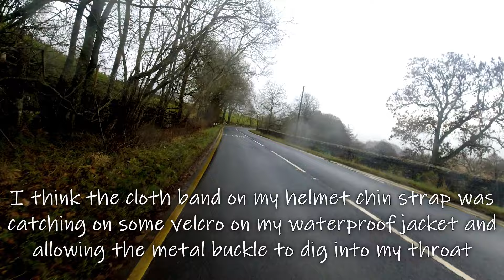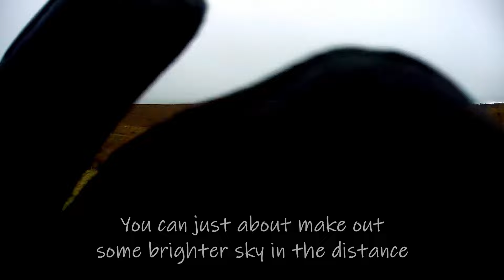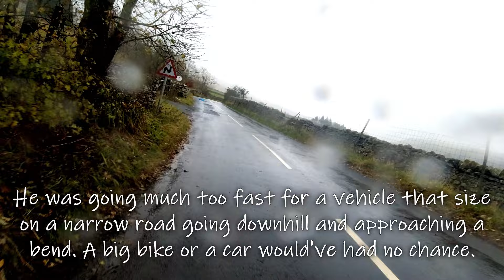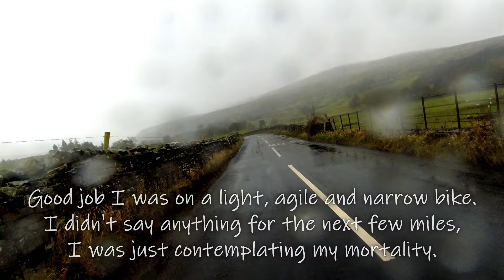Day 2 Part 3 - High Force to Garsdale Head - Bobby The Bullet 500 Goes To Cornwall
Welcome back for Day 2, Part 3 of the trip to Cornwall on Bobby the Royal Enfield Bullet 500. This time we're heading from High Force to Garsdale Head.

We cover 34.9 miles and it took 1 hour 7 minutes. The sky brightens briefly around Brough and Kirkby Stephen but the wind is worse than in part 2 so there is a lot of noise in places. We also have a close encounter of the unwanted kind.

I had to stop once to clear the camera lens this so there is a bit of HD helmet camera footage and again I've uploaded in HD instead of 4K because the view is so murky most of the time.

Cheers, 5dT

06:30 Middleton-in-Teesdale
29:30 Brough
36:10 Kirkby Stephen
42:05 Pendragon Castle